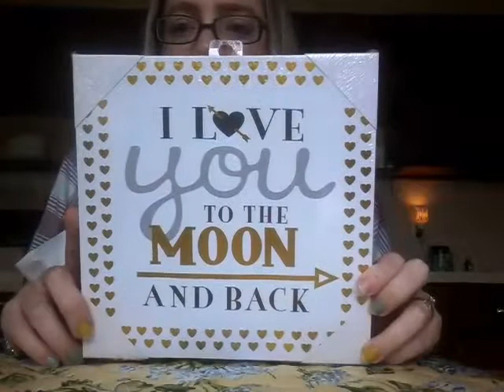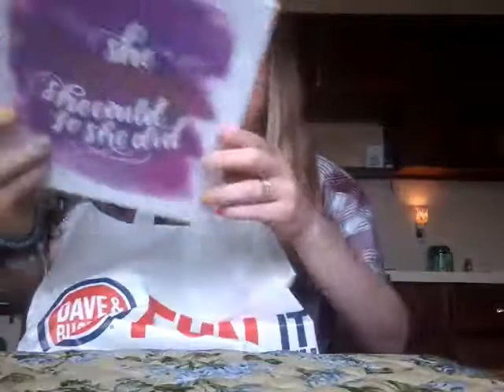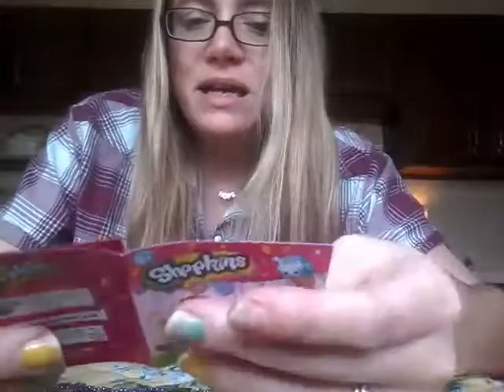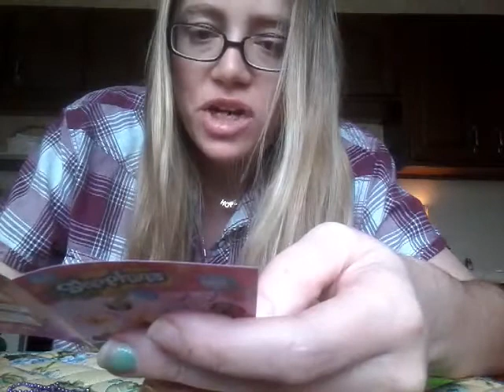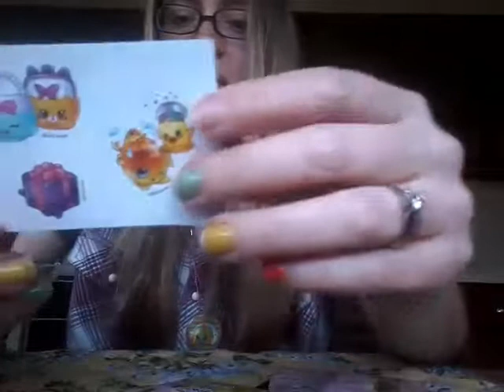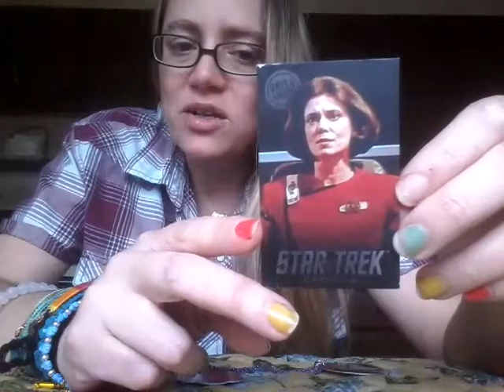Dave and Busters Haul - Redemption Prizes